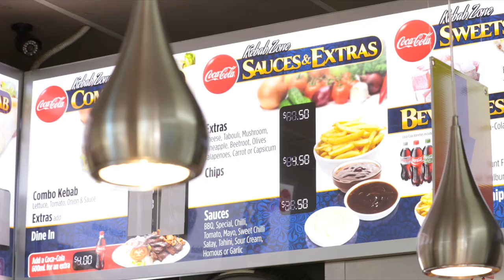KebabZone Wynnum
KebabZone Wynnum - come and see Mary and the Team where every one if family.